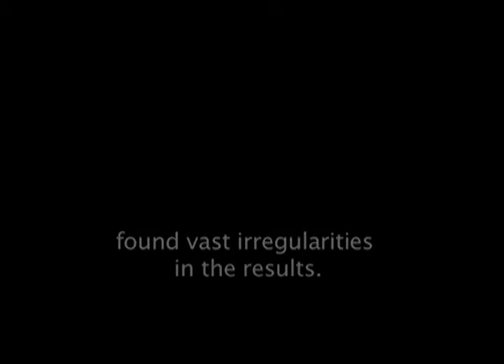Jon Simon Vignette 100512